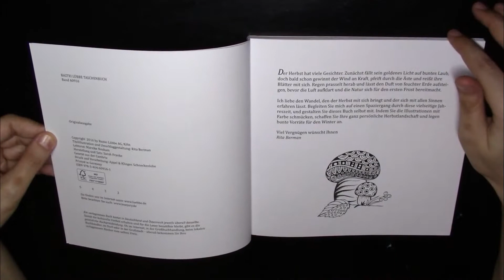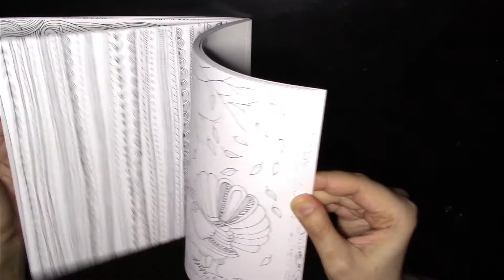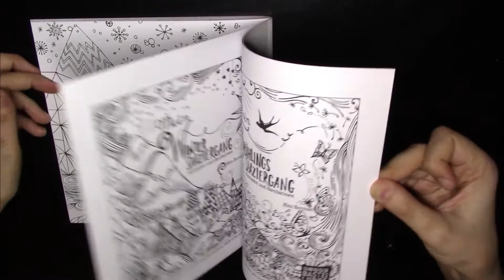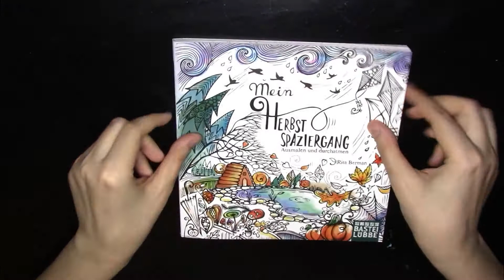Flip Through | Mein Herbstspaziergang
⬇⬇ Review of "Mein Herbstspaziergang" coloring book by Rita Berman:

Hello Coloring Enthusiasts - In this video you will watch a flip through of "Mein Herbstspaziergang", which roughly means "my autumn journey".

-- Images:
This book includes a collection of nice autumn scenes featuring  nature, birds, mountains, flowers, mushrooms, tree leaves, pumpkins, and cute animals. Also the book includes some wallpaper patterns and cute designs.
All the images are super cute and inviting to color! I love the mixture of images included in this book. Some of the images are double-spread, and the spine of the book is almost not interfering with the images, as you can easily reach the areas you need to color.

-- Paper and size:
It is a double-sided book, and it is printed on paper on a nice quality paper. The pages are not perforated and they are relatively thick. I think you can use watercolors, inktense and pencils. I don't think markers will be a good medium for this book, because it is double-sided. The book is similar to the other books from the illustrator, they are nicely small 20 cm x 0.9 cm x 20.1 cm.